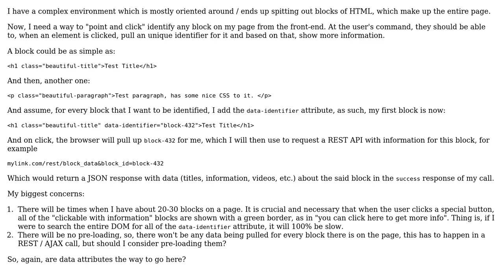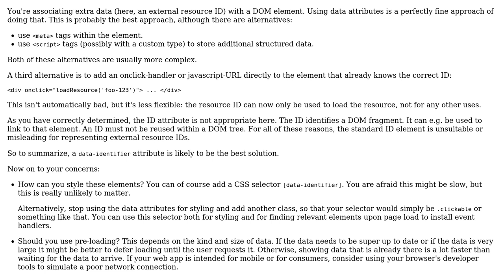Software Engineering: Are data attributes good identifiers of certain blocks of HTML code?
With thanks & praise to God, and with thanks to the many people who have made this project possible! You are responsible for your own actions.